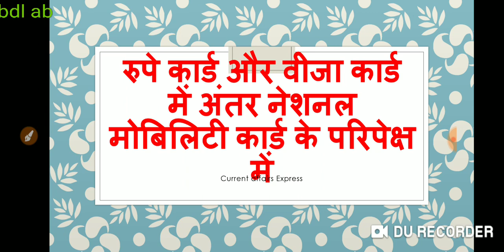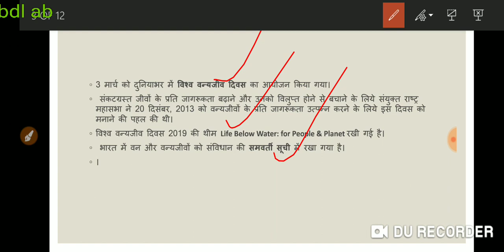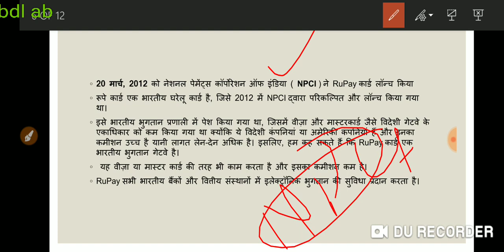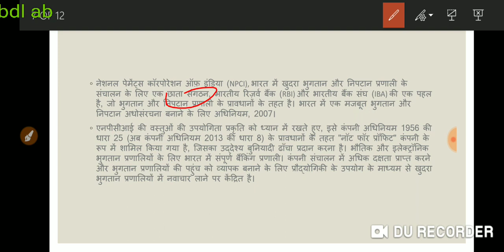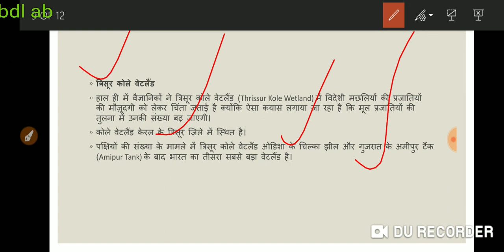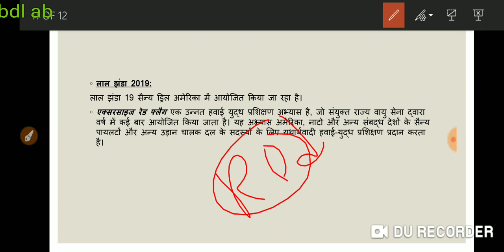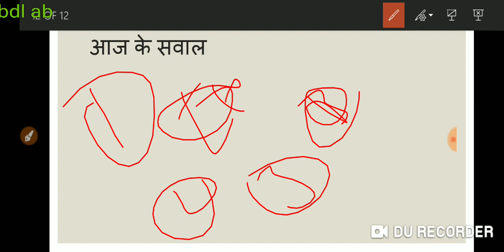नेशनल कॉमन मोबिलिटी कार्ड के परिप्रेक्ष्य में रुपे कार्ड और वीजा कार्ड मैं क्या अंतर है और तथ्य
विश्व वन्यजीव दिवस
विशाल इलेक्ट्रिक मोटर आउटलुक
रेड फ्लैग एक्सरसाइज